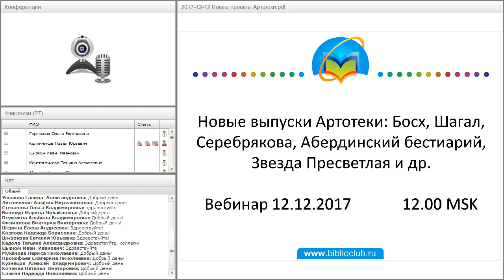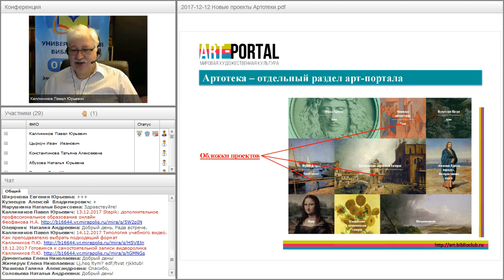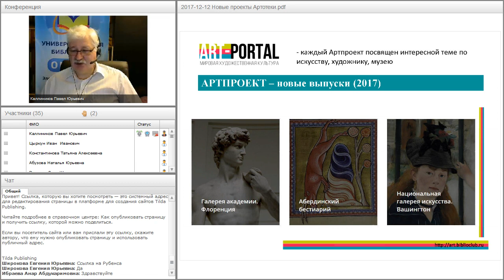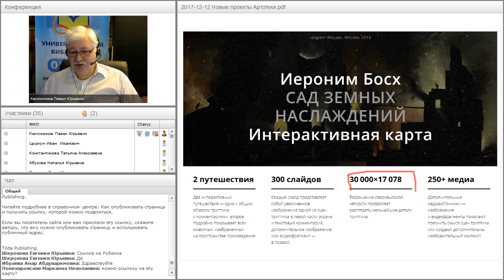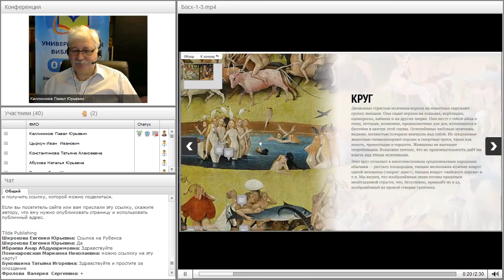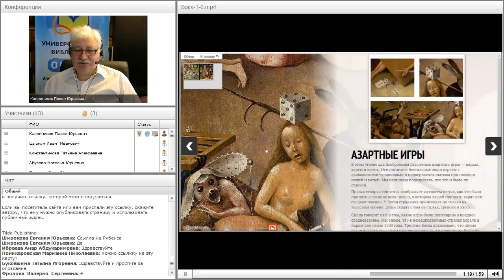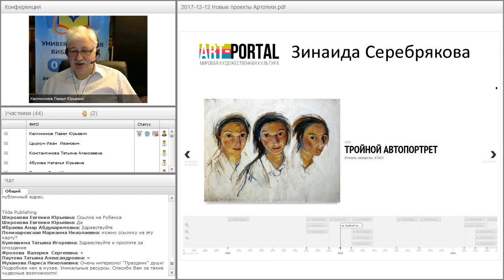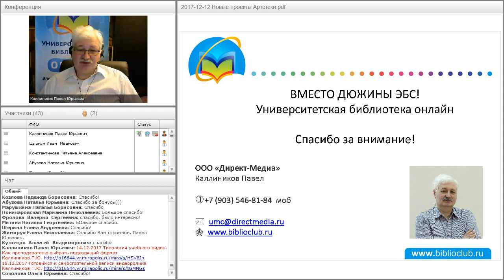Новые выпуски Артотеки...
Вебинар "Новые выпуски Артотеки: Абердинский бестиарий, Серебрякова, Звезда Пресветлая, Надя Рушева, Последний день Помпеи, Рубенс и др." прошёл 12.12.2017 года.